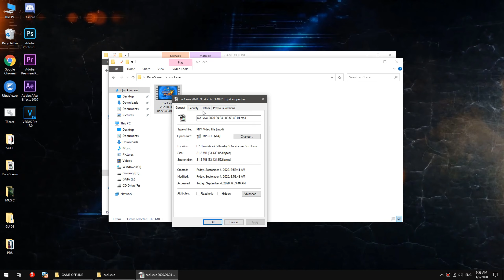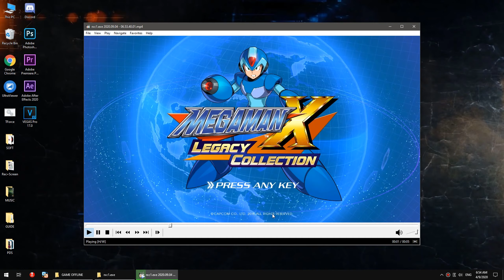How To Record Unsupported Games without Desktop Capture | NVIDIA Shadowplay